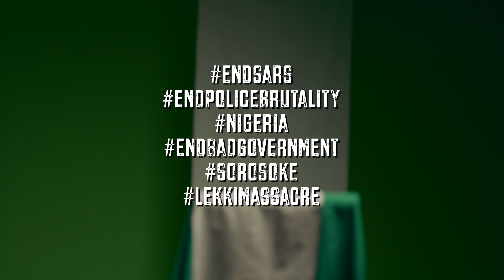Kolorado - Fed Up (Official Music Video)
On the night of 20 October 2020, at about 6:50 p.m, members of the Nigerian Armed Forces opened fire on peaceful End SARS protesters at the Lekki toll gate in Lagos State, Nigeria
We re Fed Up of Police Brutality & Bad Governance in Nigeria